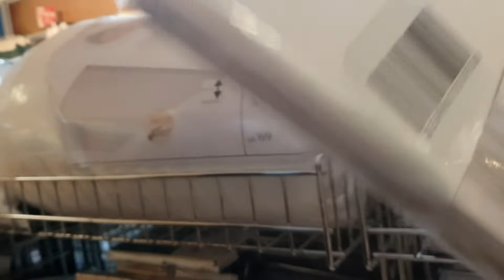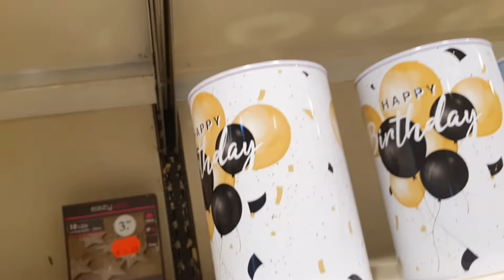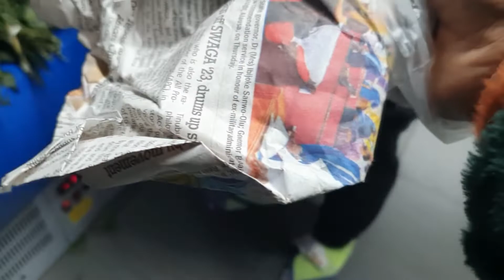Getting Tested For COVID | Buying Our New piggy Bank | African Food Stuffs shopping |LIFE IN GERMANY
Facebook: Chinwendu Mercy Enyioha